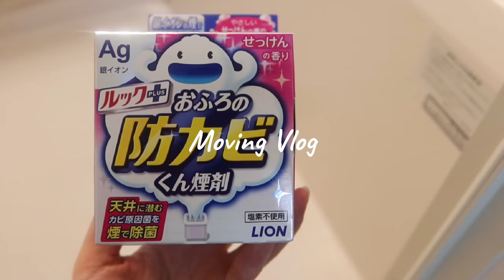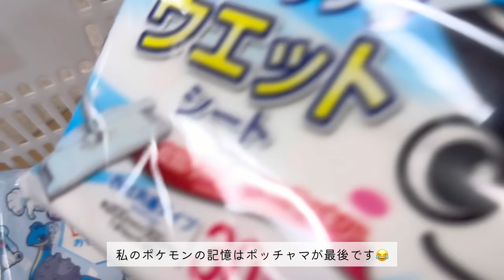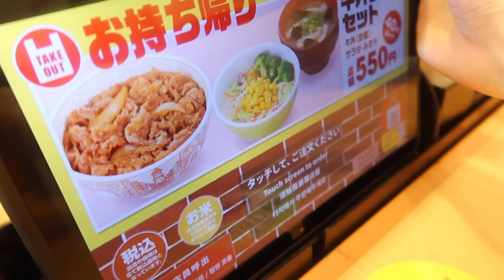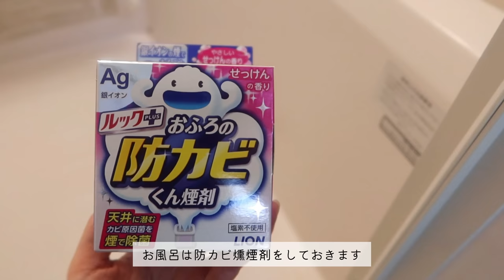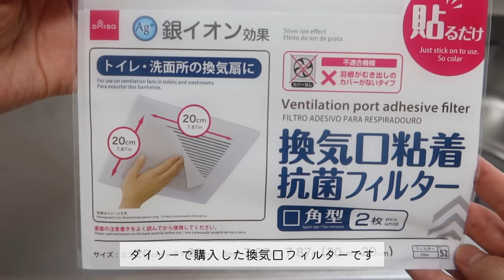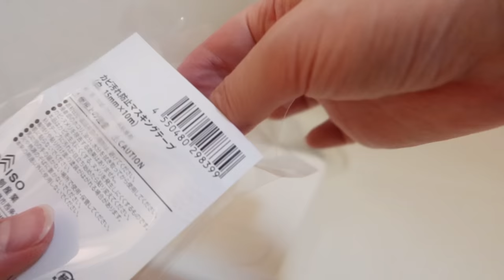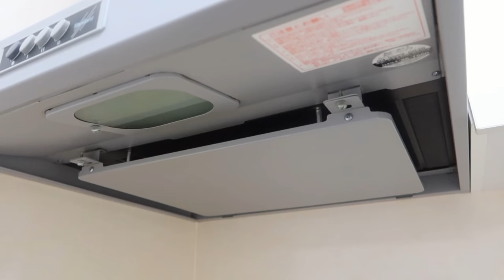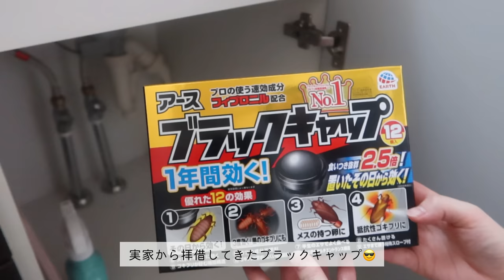【引越し】入居前の掃除と引越しの日のvlog🚚✨一人暮らしを快適にするための準備✨ダイソー購入品の活用方法／Cleaning before move-in and moving day 🚚✨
こなと申します🐱🌷
食べることと料理が好きです！
主に料理を中心としたvlogをupしていきます💫

こんばんは✨
今回は入居前の掃除と引越日のvlogです🚚✨

引越し前に掃除をしたおかげで
気持ちよく新生活を始めることができました🌱

00:38〜Day1 荷造り
02:14〜ダイソーでショッピング
03:26〜新居の掃除とランチ
04:23〜天井、壁、床の掃除
04:50〜お風呂の防カビ対策
05:15〜浴室ドアのカビ対策
05:58〜脱衣所とトイレの換気口
06:22〜洗濯機・冷蔵庫周りの掃除対策
07:12〜キッチン周りの掃除
07:46〜撥水コーティング
08:21〜洗面のカビ対策
08:28〜レンジフードの換気口フィルター
08:54〜取手・扉の掃除
09:11〜害虫対策
10:40〜コンロ周りの汚れ対策
10:52〜靴箱の消臭対策
10:55〜キッチン戸棚の活用方法
11:22〜引越し前の最終荷造り〜引越し